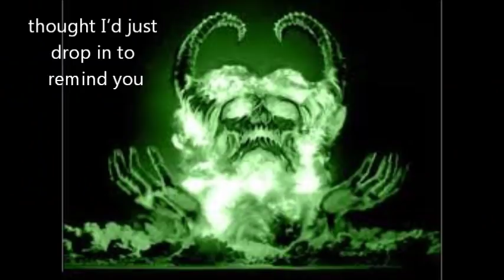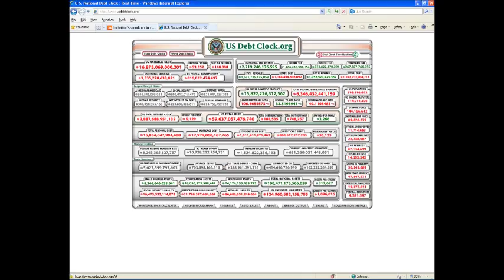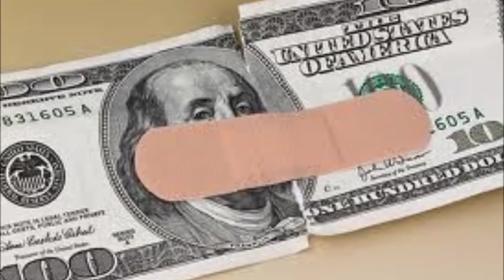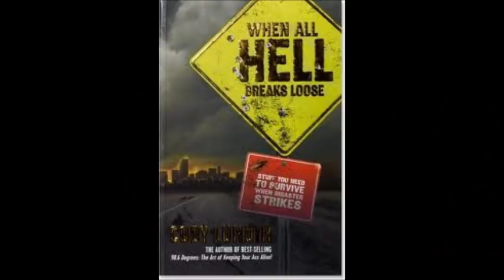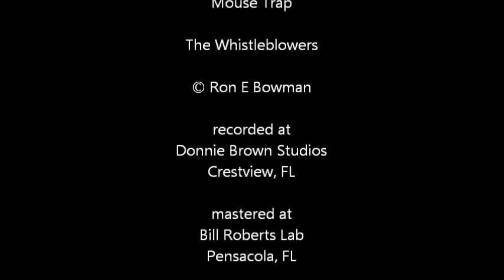Mouse Trap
This is warning for anyone who thinks the status quo this country is heading for is fine, WAKE UP!!! Patriots get ready. EMP, Nuclear war, United Nations One World are all possible, but the looming Economic Collapse is the most likely scenario.
I thought I'd just drop in to remind you
Your politicians work for me
Soon I'll call in all my markers
This debt you ran up's not for free

From the pyramids of Pharoahs
To Athena's Parthenon
Came the mighty Roman Legions
Empires, they have come and gone

It's Gonna be a Mean Mouse Trap to fix pretty soon
Ain't  gonna get out of this place we created a virtual balloon

Quantitative Easing Stimulation
Things are never quite just what they seem
The rich get richer, the poor get more children
Who'll never live the American Dream

Fundamental Jihad Radical
A worldwide Shari'a caliphate
Political Correctness appeasement
Better wake up now before it's too late

It's gonna be a mean Mouse Trap to fix
                        a mean Mouse Trap to fix
                        a mean Mouse Trap to fix pretty soon